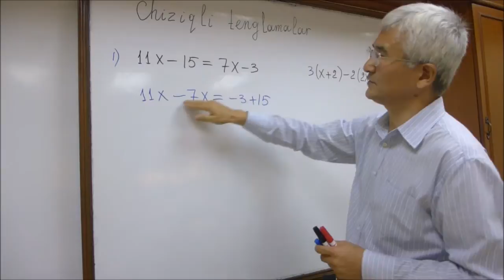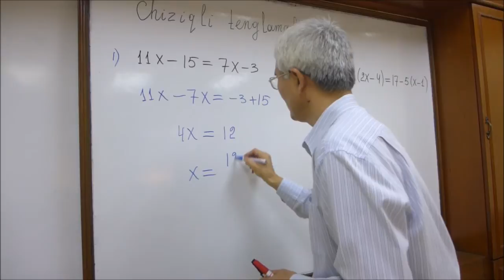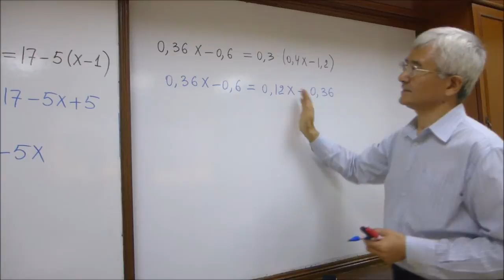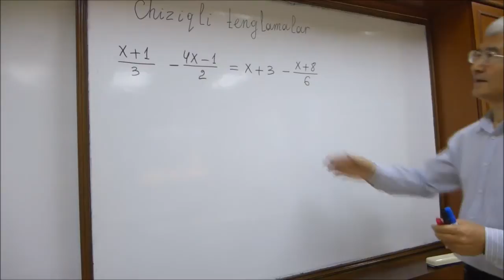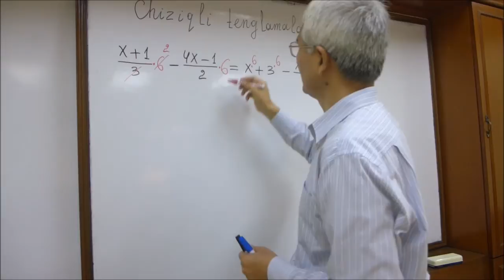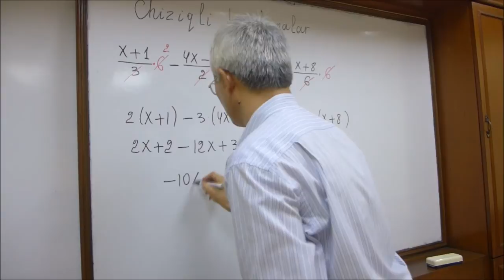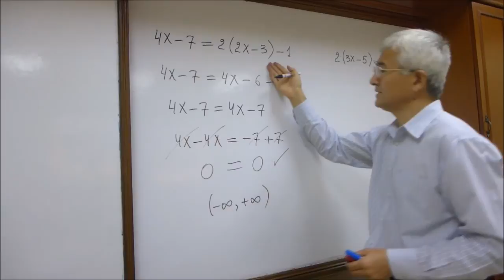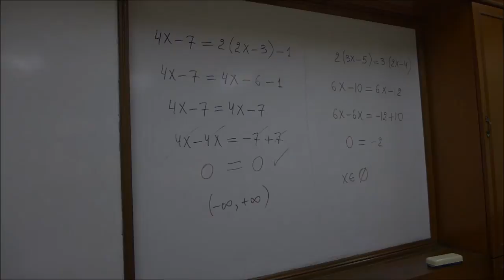02 Chiziqli tenglamalarga oid 2 misol